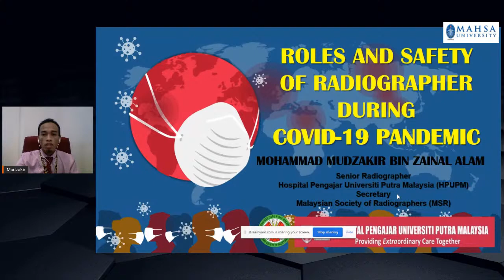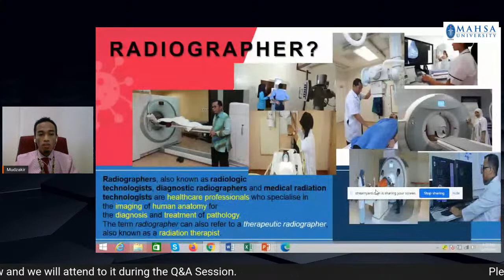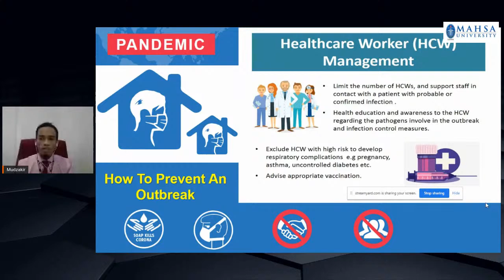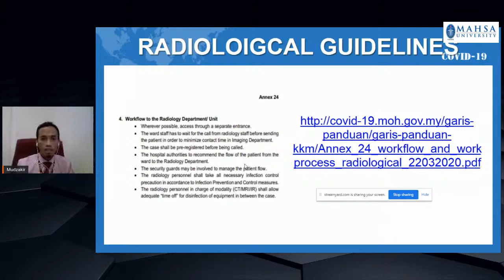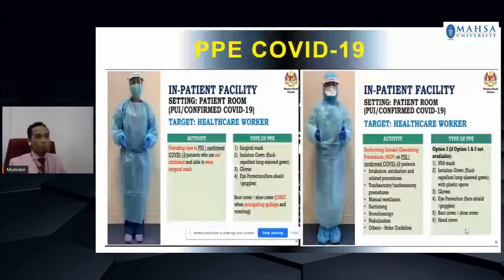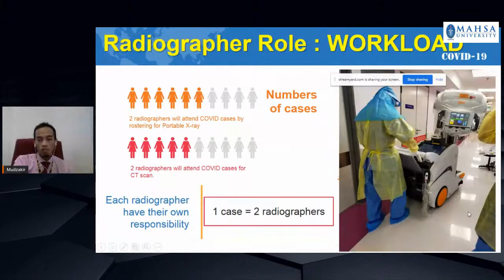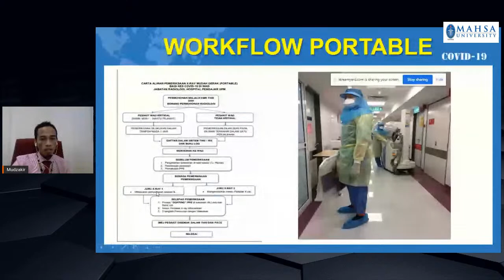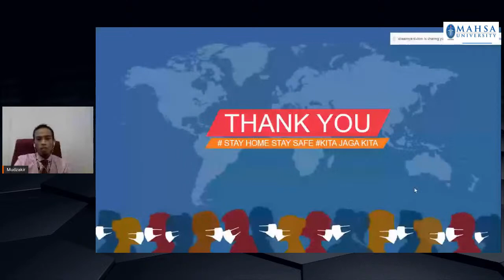Roles and Safety of Radiographers During the Covid-19 Pandemic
The Department of Medical Imaging, Faculty of Health Sciences MAHSA will be hosting a Webinar on the Roles and Safety of Radiographers During the Covid-19 Pandemic on 3rd July 2020 at 4.00 PM. Join us to learn how Radiographers are part of the first-liners fighting this pandemic, from a Senior Radiographer from the Teaching Hospital of University Putra Malaysia. You would not want to miss this!